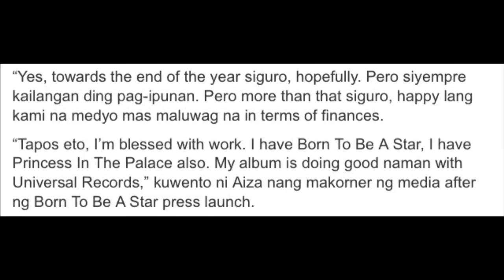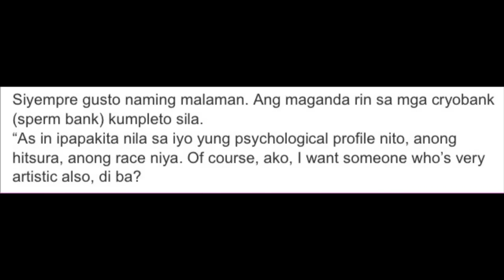OMG Triplets Ang Posibleng Maging Anak Nina Aiza At Liza!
Aiza At Liza Posibleng Triplets Ang Magiging Anak. Naghahanap Ng Sperm Donor